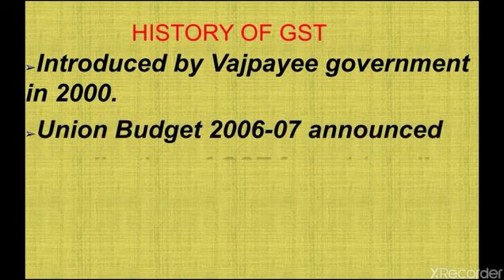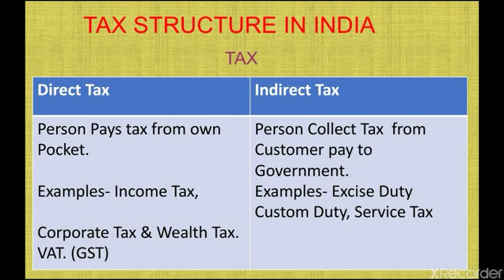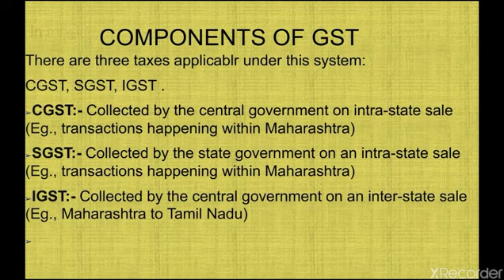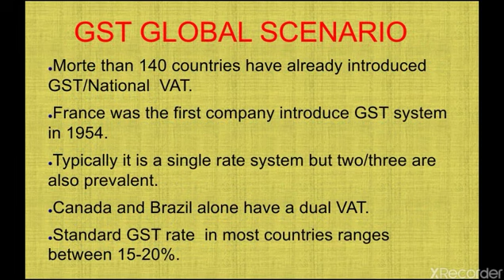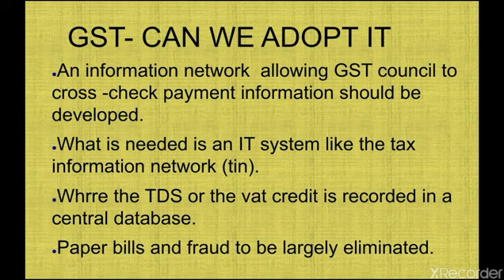#1 GST Goods and services Tax India PPT Presentation Powerpoint file saab2992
another gst ppt

.introduction to gst goods and services tax GST  PPT Presentation Powerpoint file Download Goods and services Tax in India
Download PPT Link
Presentation PPT Powerpoint
Download PPT Link
this is my hard work
I am student
need money 💰💰

Goods and services Tax in India
GST Presentation in powerpoint
GST Powerpoint
GST presentation in english
tax
Required any type ppt power point presentation project report

Message Instagram I'd